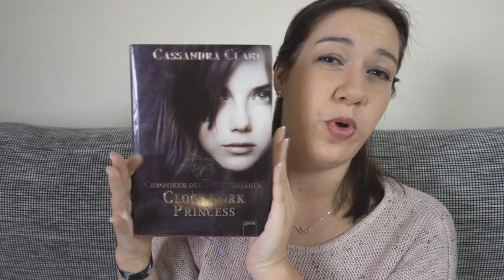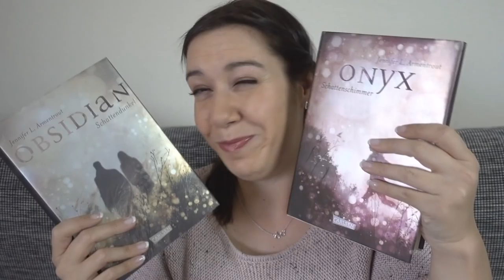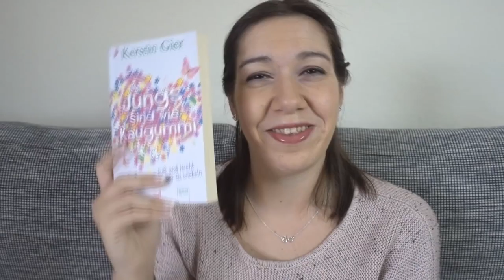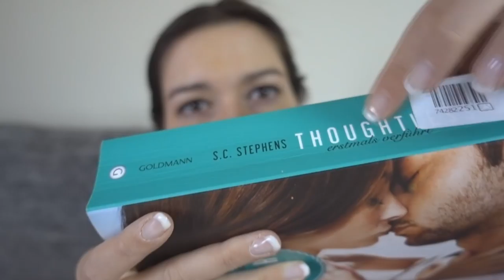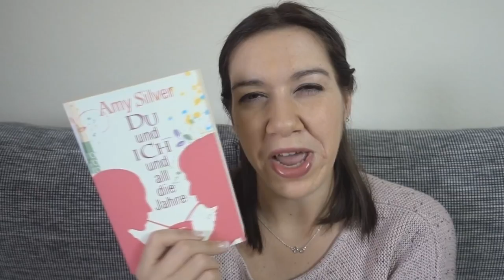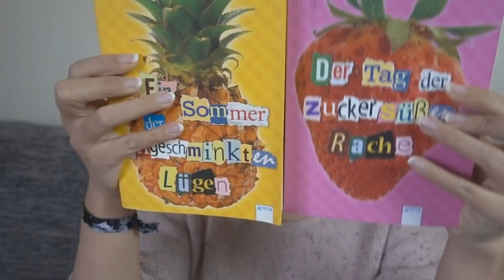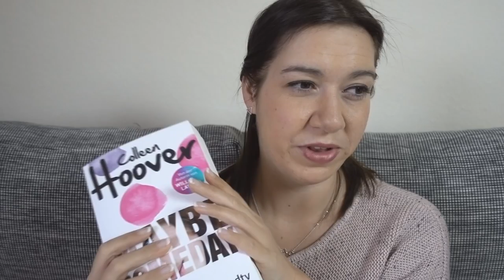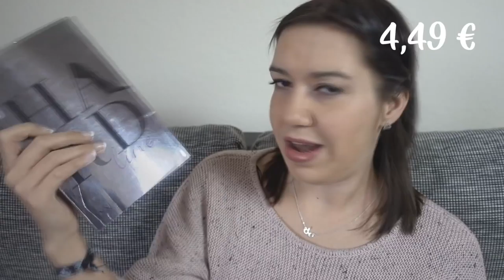22 neue Bücher oder: Wie war das mit Sparen?? | XXL rebuy Unpacking | Canis Minor Art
Frohe Ostern ihr Lieben!
In meiner Abwesenheit kam ein rieeeesen rebuy Paket bei mir an. Also lasst es uns gemeinsam auspacken ;-)
Ich hab es echt mal wieder übertrieben... aber dafür ist die Freude umso größer.

♥ Clockwork Princess

♥ Einfach Liebe

♥ Böse Mädchen

♥ Du und ich und all die Jahre

♥ Ich bin verliebt, ich darf das

♥ Der Tag der zuckersüßen Rache

♥ Ein Sommer der ungeschminkten Lügen

♥ Kuss und Schluss

Amazon Wunschliste

Wo ihr mich treffen könnt:
15. April 2018 - Deine EigenArt Saarbrücken